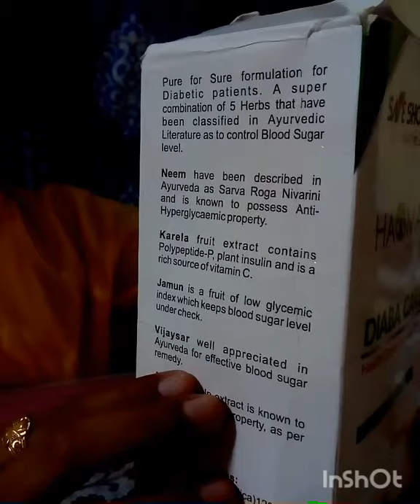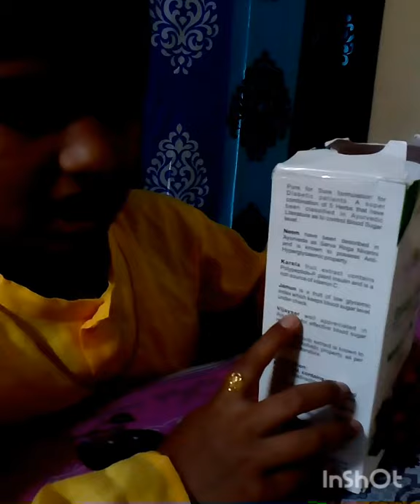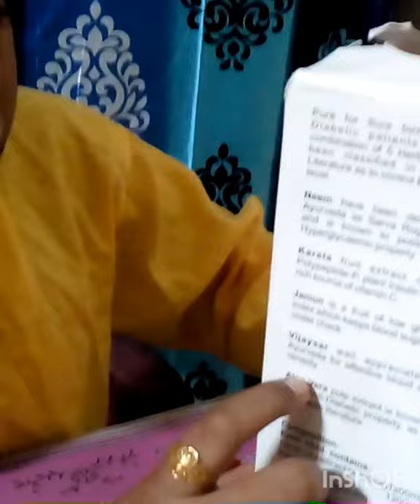Safe shop herbal sugar reducer DIABA CARE